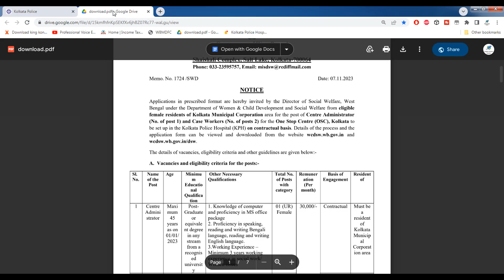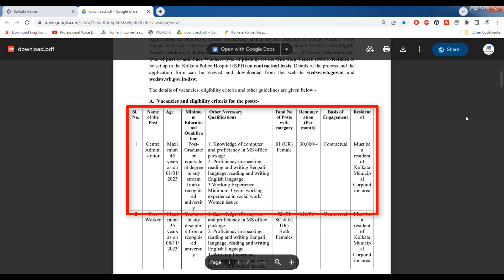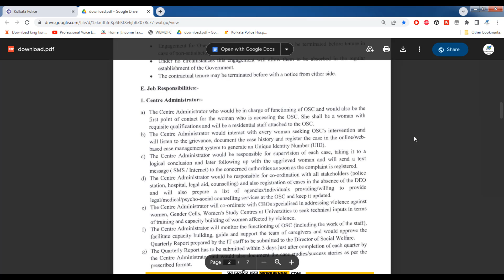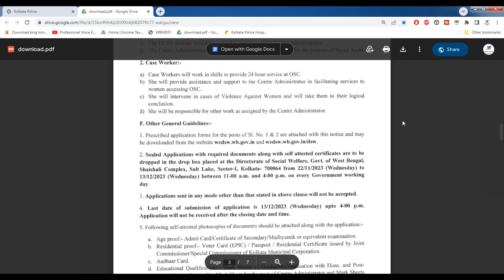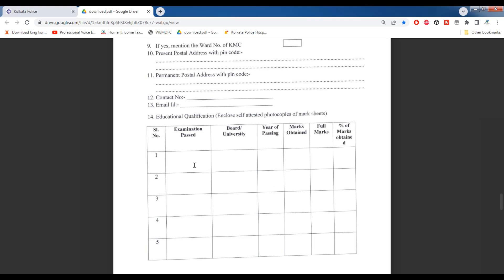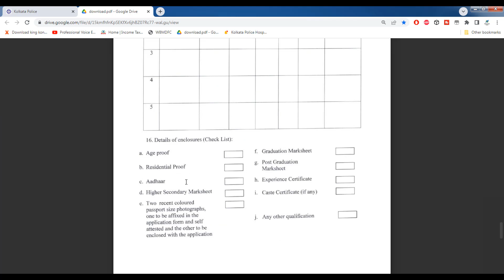kolkata police new vacancy 2023 | kolkata police recruitment 2023 | Kolkata Police Hospital 2023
SBI CBO Online Form 2023 Kaise Bhare | SBI CBO Form Fill Up 2023 | SBI CBO Online Form 2023

👇 YOUR QUERIES 👇

wbp excise asi new vacancy 2023
wbp excise si new vacancy 2023
wbp excise constable new vacancy
kolkata police new vacancy 2023
wbp constable new vacancy wbp vacancy
kolkata police si recruitment 2023
kolkata police si new vacancy 2023
kolkata police recruitment 2023 form fill up
kolkata police sub inspector recruitment 2023
kolkata police exam date 2023
kolkata police recruitment process
kolkata police
wbprb new vacancy recruitment update 2023
wbp male constable recruitment new vacancy 2023